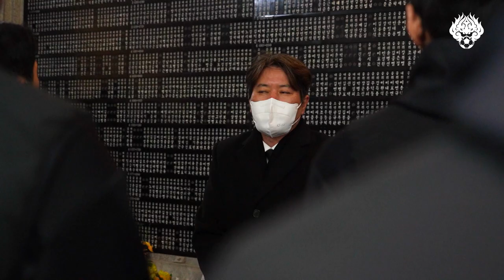희생과 헌신의 되새김, 국립서울현충원을 방문한 FC서울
FC서울 선수단이 서울 동작구에 위치한 국립서울현충원을 찾아 희생과 헌신의 의미를 다시 한번 되새기는 시간을 가졌습니다.

희생과 헌신으로 하나 된 팀워크를 통해 팬들에게 달라진 모습을 선보이겠다는 다짐을 한 선수단은 일요일부터 태국 후아힌으로 1차 동계 전지훈련을 떠날 예정입니다.